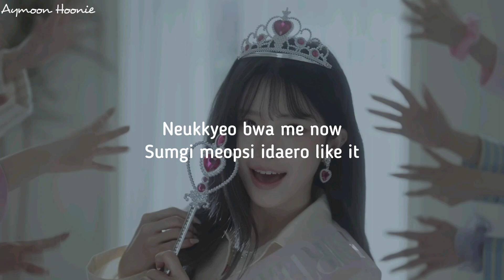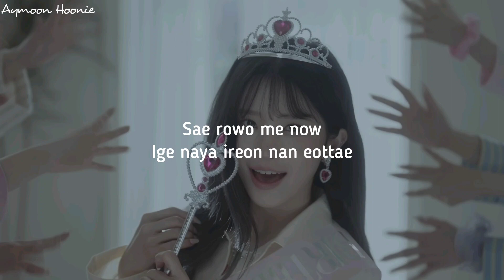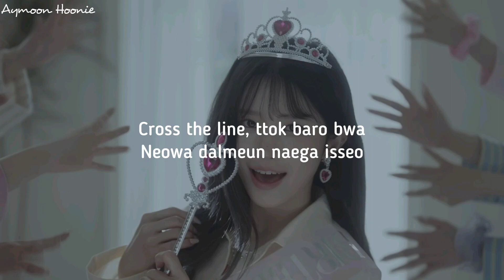fromis_9 (프로미스나인) - menow 'Easy Lyrics'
Aymoon Hoonie

• Song
• Artist : fromis_9
• Members : Saerom, Hayoung, Jiwon, Jisun, Seoyeon, Chaeyoung, Nagyung, Jiheon